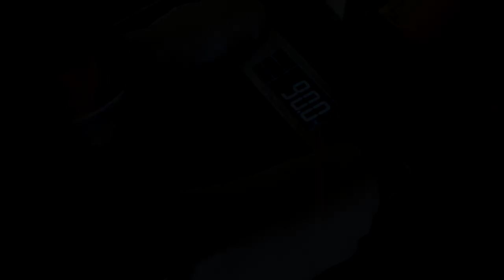WEEK 4/12 TRANSFORMATION | GETTING THROUGH THE PLATEAU | Summer Shredding 2017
Week 4 is OVEEEEER!
Getting ready for the 5th week. I lost almost 1kg in the 4th week which i am sooo happy with. I dropped .9kg and i am down to 89.6kg. Hopefully i can stay below 90kg for the rest of this cut.. My biggest goal now is to get down to 85kg within the next 3-4weeks. I have 8 more weeks to drop 10kg and to get my best physique ever. Last year my lowest weigh in was 77.4kg, but i did so much cardio and i ate almost nothing. The plan is to slowly increase my cardio but still keep my calories high and above 2000.. I lost a lot of muscle mass and strenght last year, which i don't think i will lose a lot more this year. Still training hard and eating good. IT IS GOING AWESOME, FEELING GOOD AND STILL SMILING..
| GAINZZZ4DAYZZZ | Let´s get IT! | LIVE LIFE |

And as always have a really nice day, do what you want. !LiveLife!